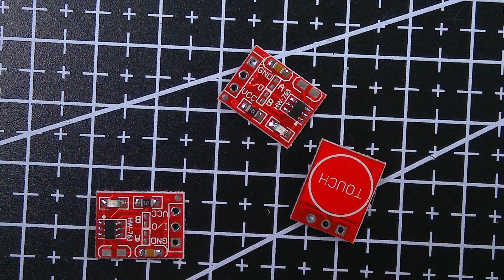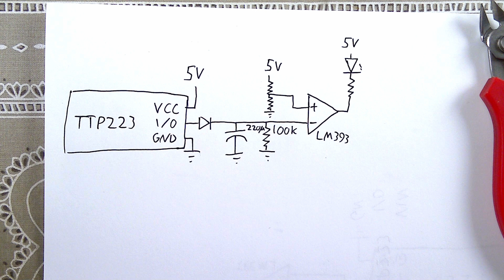Make TTP223 Touch Sensor More Sensitive (Automatic Night Light)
How to use TTP223 module and how to  increase it's sensitivity and distance

Cheap TTP223 are easy way to add touch-input to your projects. They have easy to use options for active high or low output as well as momentary/latching modes. But to increase sensitivity to make them usable through thicker front plates, we need to get creative.
IF NEW TOUCH AREA DOESN'T WORK: Especially with battery powered circuit, ground plane may need to be added. Same way as when adding the touch area, add ground area close to the new touch area (nearby, but not touching).

0:00 Intro: TTP223 Touch Sensor
0:35 Automatic Night Light On Prototyping Board
1:05 Configuring TTP223 Modules
1:55 Increasing sensitivity: How TTP223 works
2:36 Adding Larger Touch Area
3:24 DEMO: Automatic Night Light
3:47 SCHEMATIC
4:00 Timeout bug(?)